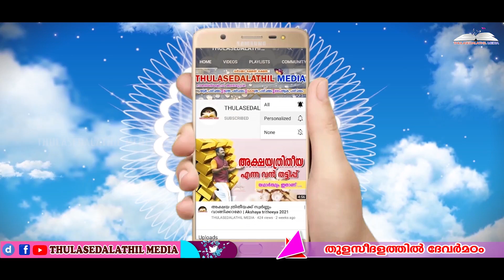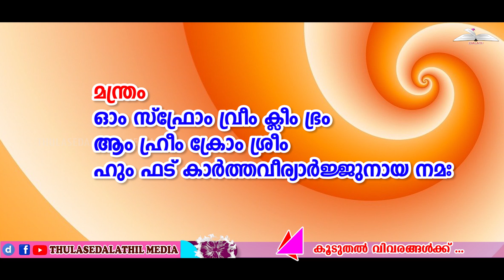Regain your lost money with this powerful and most effective mantra | കാർത്തവീര്യാർജ്ജുന മന്ത്രം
Image credit : Google , Pixabay

✍️✍️✍️ നിങ്ങൾക്കും പ്രതികരിക്കാം...